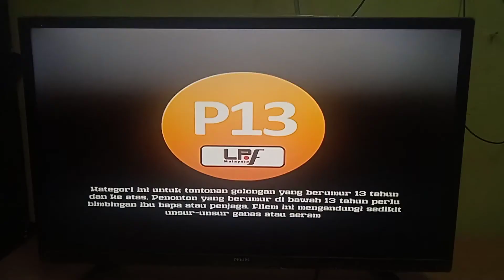BERITA WILAYAH TV1 RTM 2022